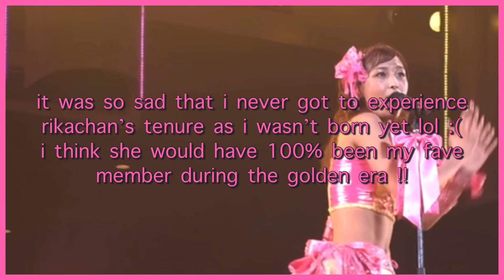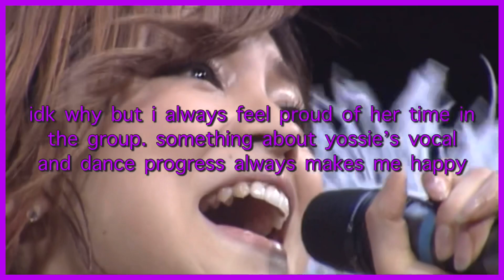my top 10 morning musume graduations モーニング娘